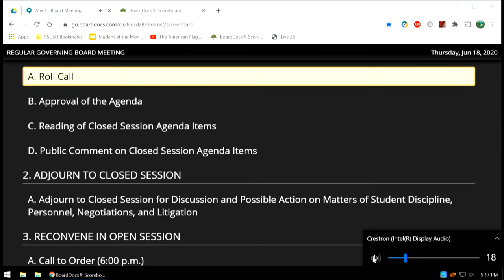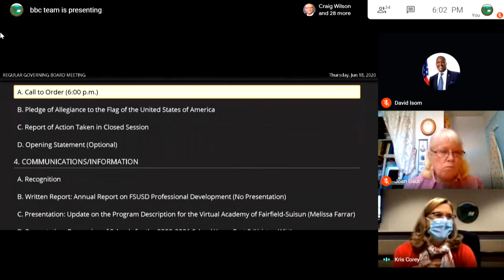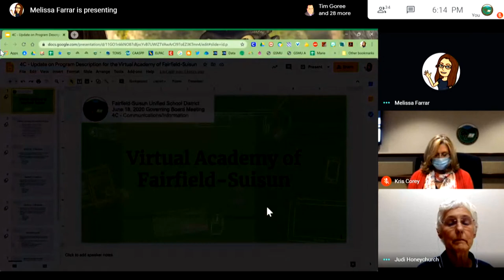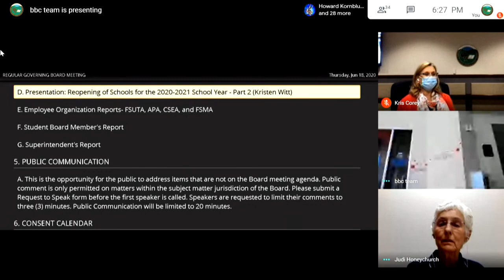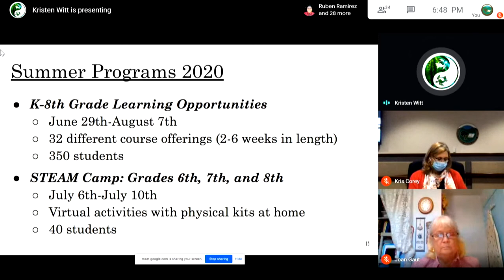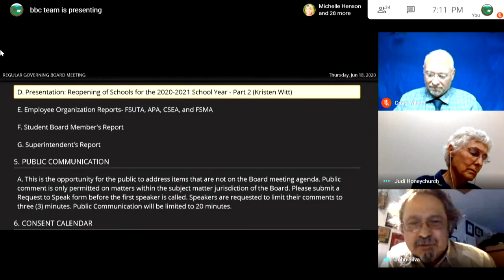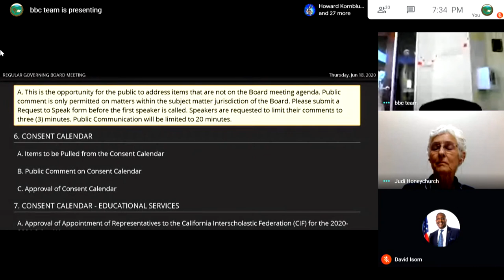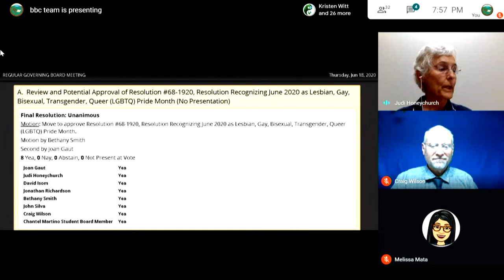Governing Board Regular Meeting June 18, 2020